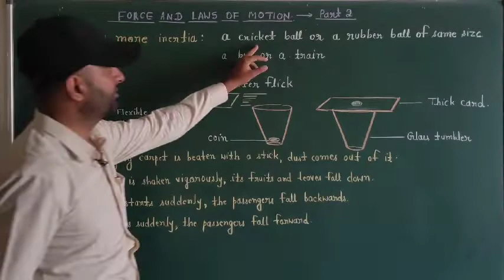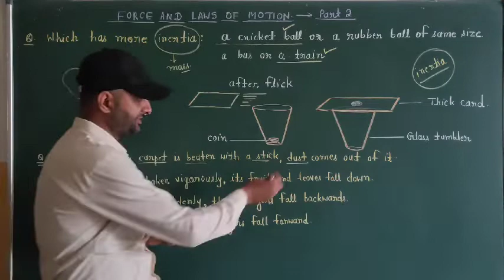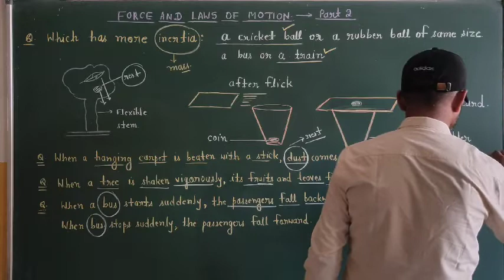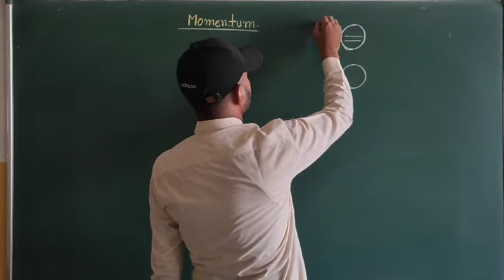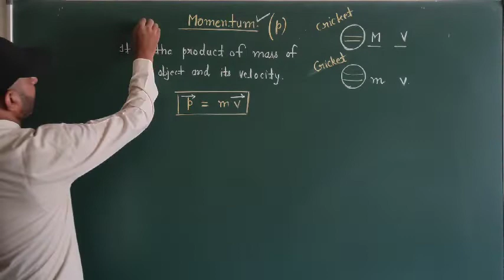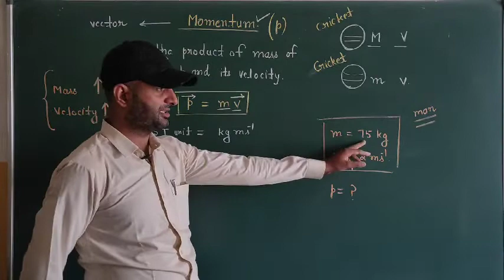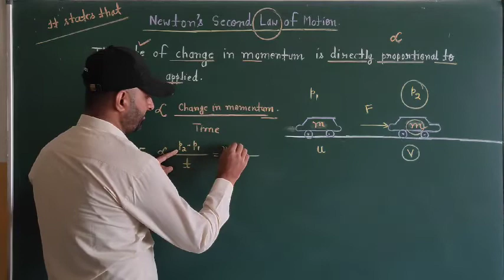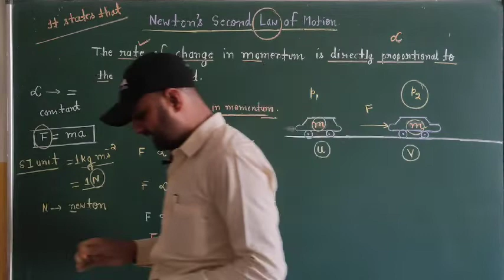Force and Laws of Motion| Part 2| Class 9| Physics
This video is explained in a language that is easy to understand.